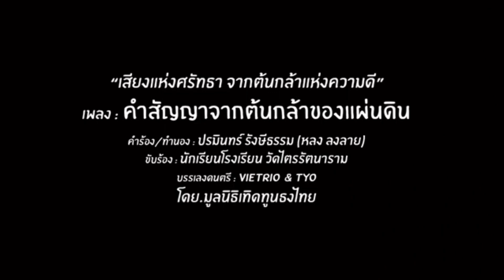ไม่ทำก็สูญพันธุ์? ! เบื้องลึก พรรคเล็กดิ้นฟ้องศาลรธน.ขวางบัตรเลือกตั้ง2ใบ